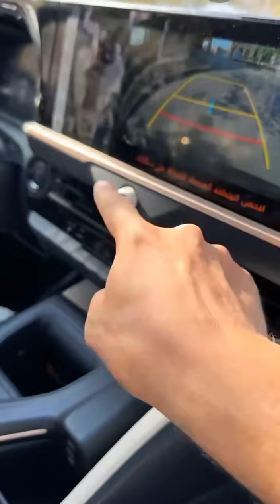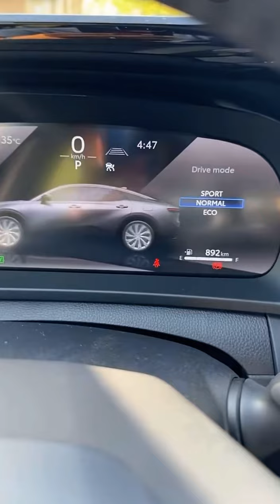تويوتا كراون 2023 الجديدة